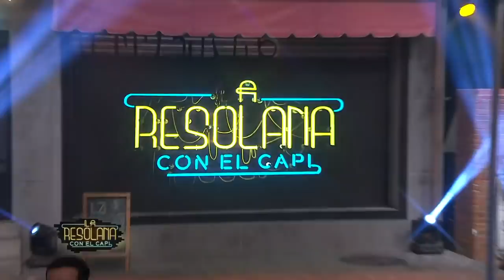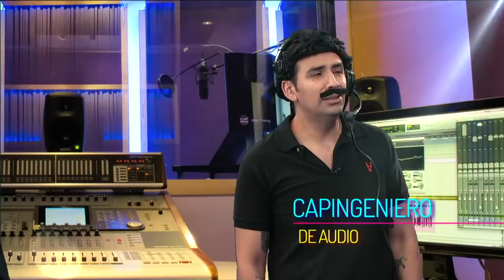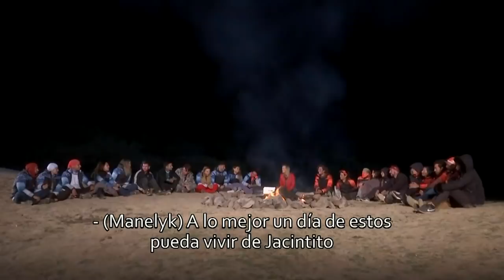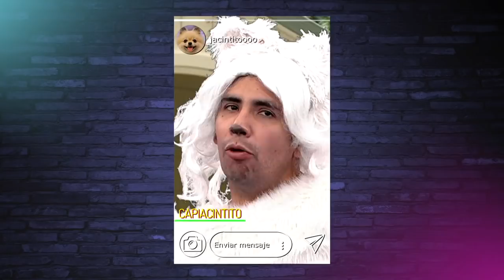¡Qué momentos más incómodos los que vivimos con Brandon Peniche y Krystal Silva en Venga la Alegría!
Además, sólo nosotros supimos lo que pasó con el famoso video de Luis Miguel dando 'microfonazo'. Y al parecer Pedrito Sola ya está de regreso en la adolescencia.

La Resolana con El Capi es un programa de crítica televisiva que te hará reír a carcajadas. Diviértete todos los domingos después de México Tiene Talento por Azteca Uno.